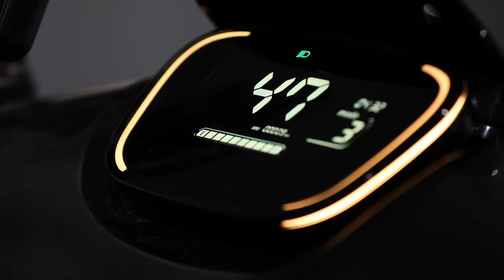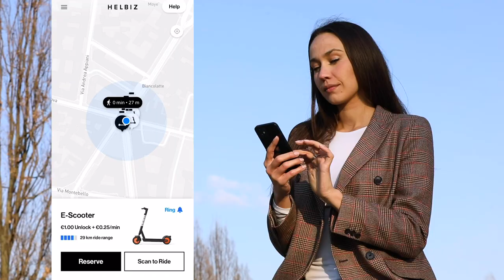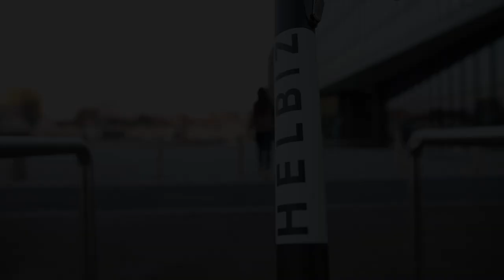Helbiz: How it works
Still wondering how it works? Our new video takes you on a journey into the Helbiz world, from operations to experience🛴🤩